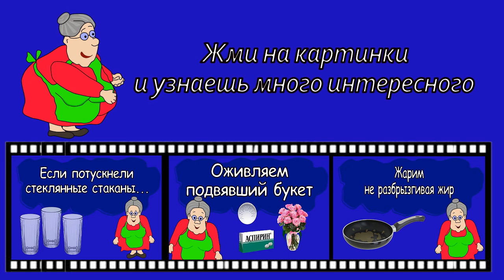Полезные советы: Какой картофель выбрать для пюре?